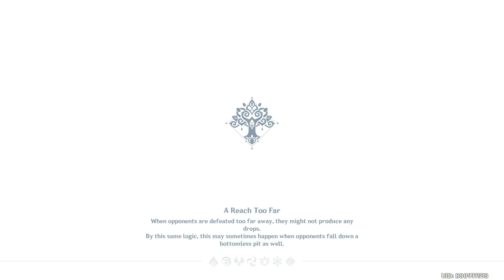Fabulous Fungus Frenzy - Act 4 - Unfathomable Defenses | Genshin Impact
This is the full playthrough of the quest Fabulous Fungus Frenzy - Act 4 - Unfathomable Defenses